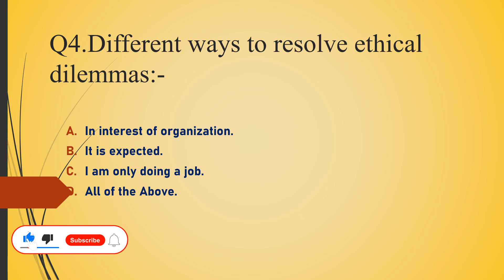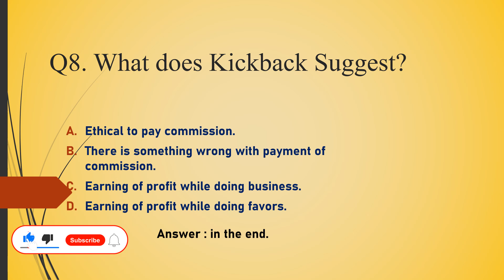IC90 ||Chapter 11 || Ethics|| Human Resource Management || MCQ ||I.I.I Licentiate/Associate Exam